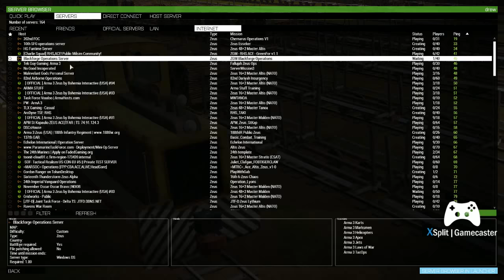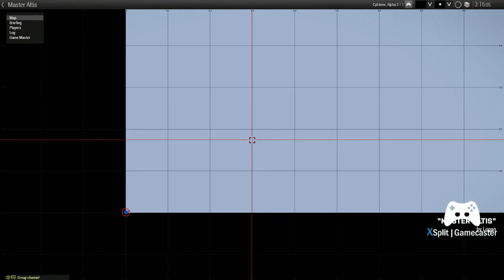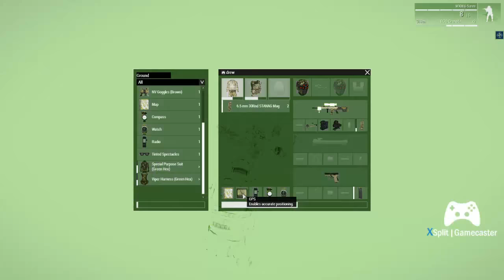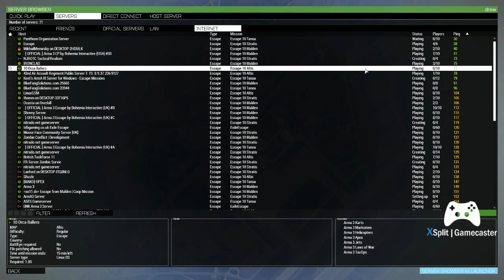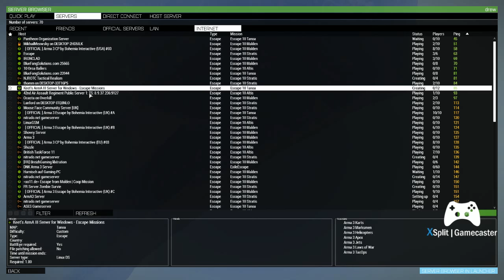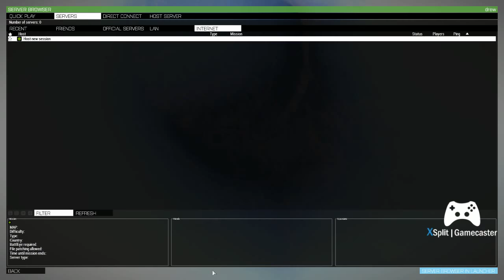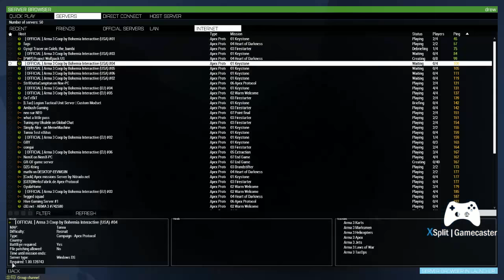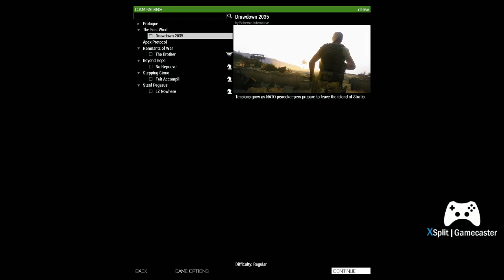drewtimegaming - Arma 3 (ear rape at 1:15)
and help me get a new gaming computer

ear rape at 1:15 you have been warned by the soviets